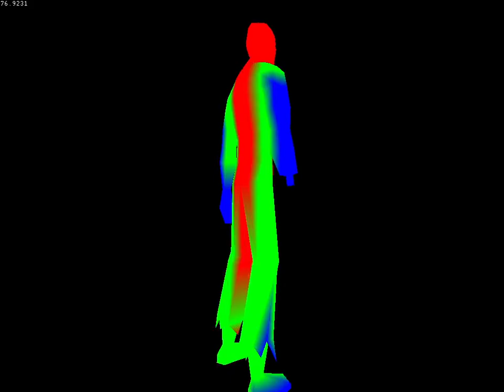Heat Vision Effect - Blitz3D